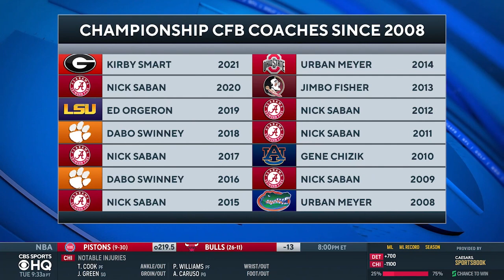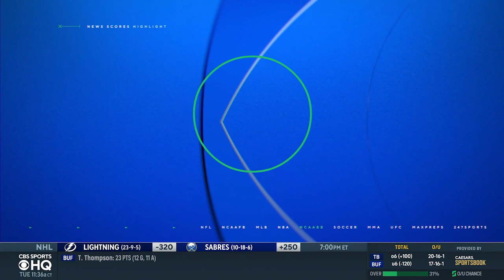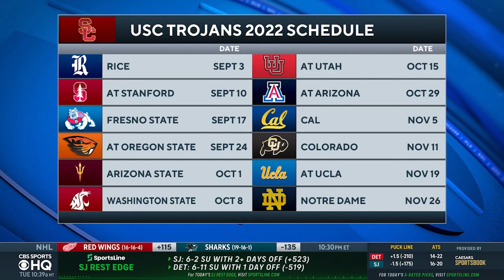Evaluating Kirby Smart's legacy after beating Nick Saban, winning CFP Title | CBS Sports HQ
Bryant McFadden breaks down Kirby Smart's legacy after his CFP Title win.